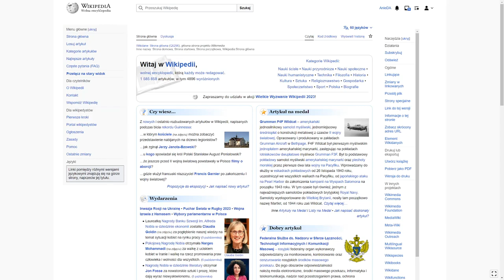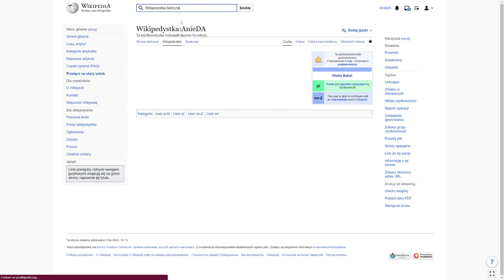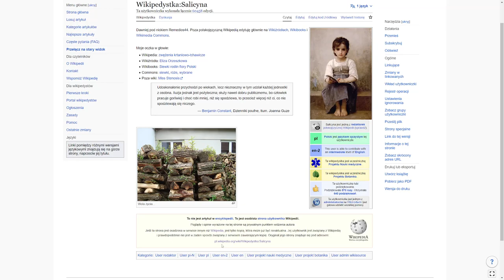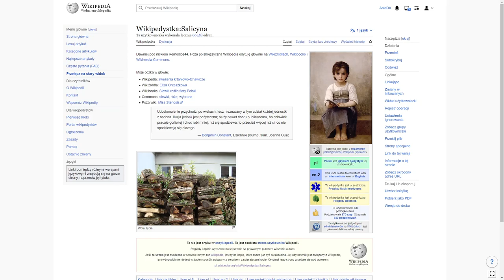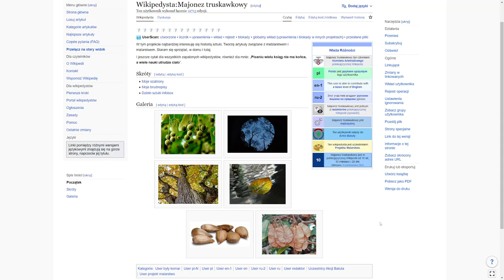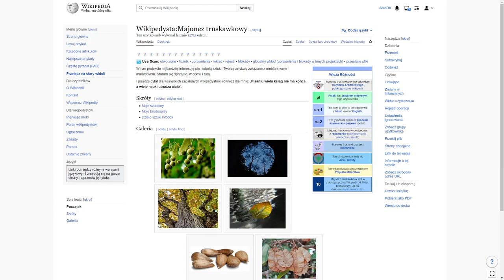Tutorial: Zakładanie strony użytkownika - Wikipedia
Chcesz dowiedzieć się do czego służy strona użytkownika oraz jak taką stronę założyć? W tym filmie przeprowadzimy Cię przez cały proces.